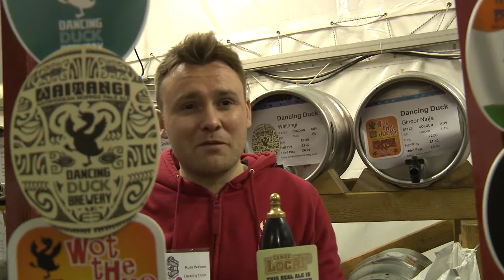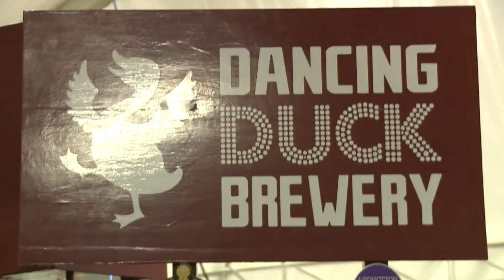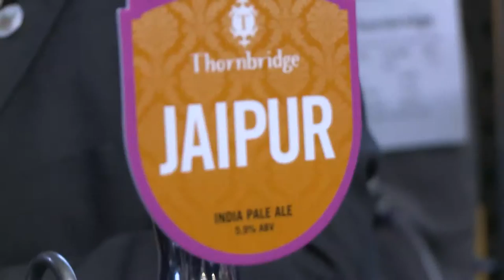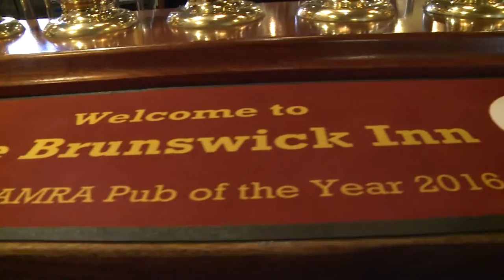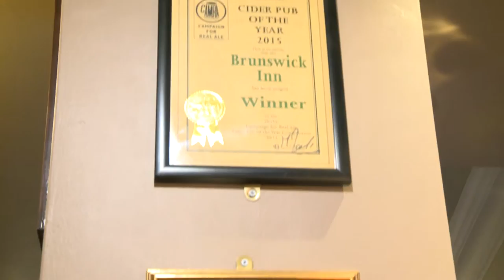Why Derby Loves Real Ale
Short documentary on Ale in the Derbyshire area.

and